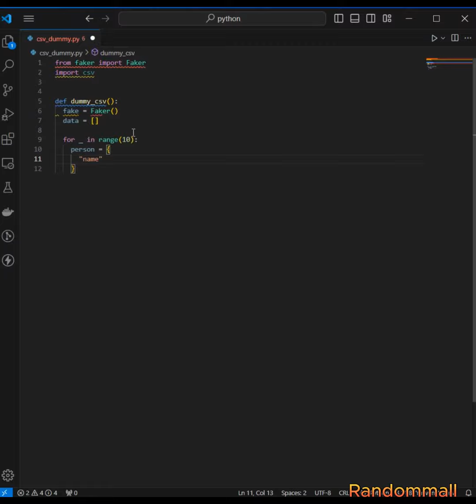how to generate dummy data for a csv file with ease.